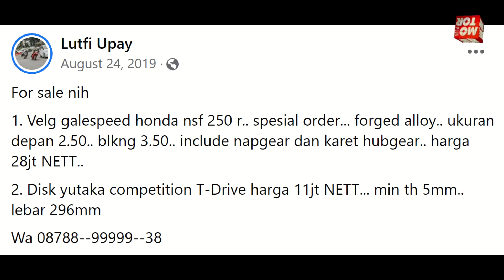Honda CBR250RR Juara ARRC, Pakai Part Moto3 | Motor Plus Modif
Honda CBR250RR Astra Honda Racing Team, muncul di IIMS 2022.

Motor tunggangan Rheza Danica ini jadi juara AP250 ARRC 2018, dengan spek sangar.

Mulai dari part Honda NSF250R yang dipakai Moto3, sampai komponen custom racikan AHRT dan HARC-PRO Jepang.

Apa saja ubahan menarik dari HondaCBR250RR ini, dan kenapa bukan yang dibawa ke

Bareng Reyhan Firdaus dari Motorplus-online, simak terus videonya ya.

Channel ini membahas modifikasi motor di Indonesia.

Channel dari MOTOR Plus-Online.com yang artikelnya bisa dilihat di kanal MotoModif.